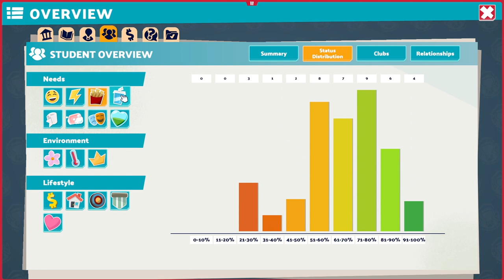Two Point Campus | Two Point Krampus 🎄 Christmas Holiday Challenge | Gold 🏅 Walkthrough and Tips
Two Point Campus | Two Point Krampus 🎄 Christmas Holiday Challenge | Gold 🏅